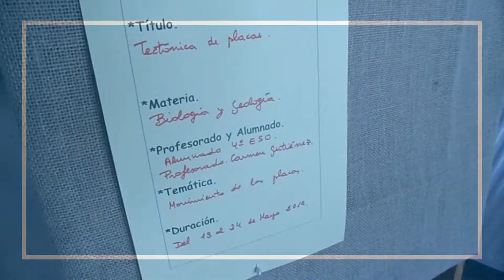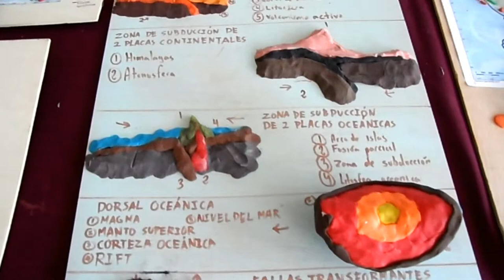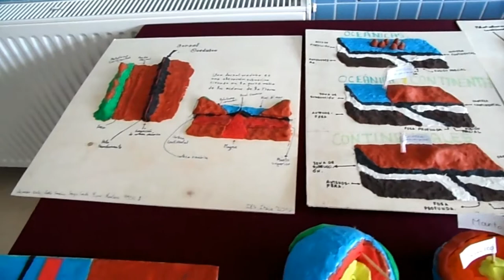EXPOSICIÓN. TECTÓNICA DE PLACAS.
Exposición sobre tectónica de placas.